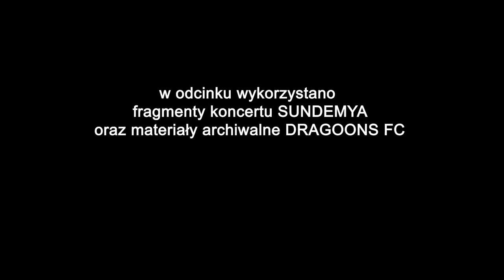Nowohucka Kronika Filmowa nr 649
SUNDEMYA
Relacja z niezwykłego koncertu, który zorganizowała Kasia Miernik wraz ze Stowarzyszeniem Centrum B-7 i Wolnym Radiem Nowa Huta. Ze względu na ograniczenia koncert był transmitowany w sieci, a w Kronice można obejrzeć jego zarejestrowane fragmenty. Wystąpili: Przemysław Pajdak, Agata Wyszyńska, Marcin Kurcz oraz Kasia Miernik Jeremias.

DRAGOONS FC
Czy wiedzieliście że w Polsce jest drużyna piłkarska, która w swoich szeregach ma zawodników z ponad 20 krajów? Między innymi z Maroka, Angoli, Korei, Australii czy Anglii. Zarejestrowana jest w klasie B w Małopolsce. O DRAGOONS FC opowiada jego prezes – Aleksander Bacica, Rumun od 8. lat mieszkający w Polsce, a od 6. w Nowej Hucie.